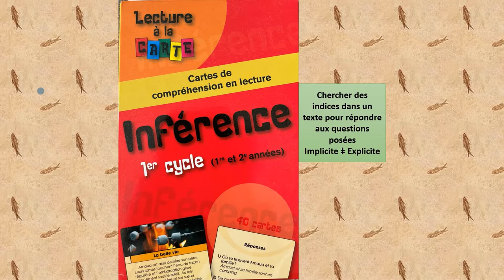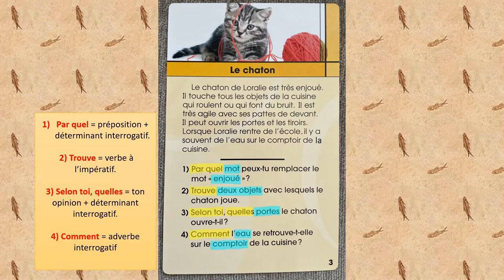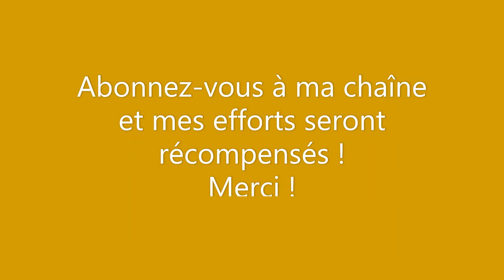Le chaton . compréhension.Lecture.Livreaudiovisuel.Apprendreàlire.Écoleàlamaison.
(French)
compréhension de l'écrit : texte + questions
reading comprehension: text + questions